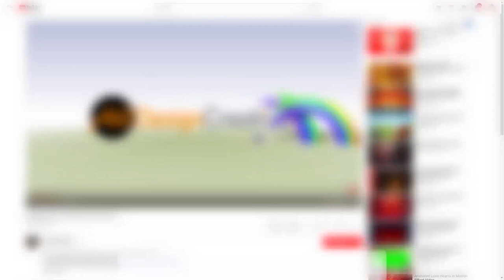Gift Box Open Green Screen No Copyright Free Footage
This is amazing new style gift box open green screen no copyright free footage video and can use this free effect for your personal and for commercial projects as well. Here shown two types of screen effect like blue and green, first replace the blue screen background as you want and render well after then remove the green screen effect and place your footage or text then it gives awesome results as well, just try in your next presentation or projects and enjoy!